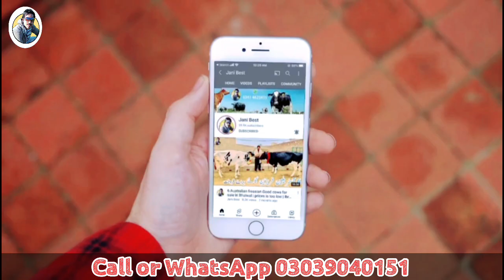Jersey cows and Australian cows | Jani Best